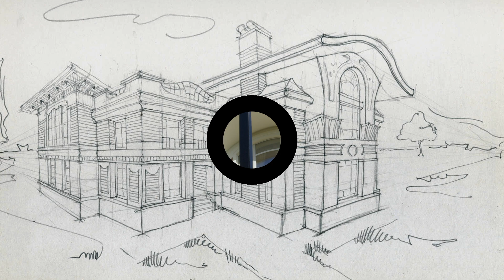Дом в стиле модерн. Усадьба в ближнем Подмосковье. Большой обзор. Фасады.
Интерьер этой усадьбы вы могли уже видеть, а если нет, то пройдите по ссылке и посмотрите:
Этот загородный дом выпадает из основного русла моей архитектурной практики, но, как мне кажется, мне можно работать и в такой стилистике. Как вы думаете? Можно ли назвать этот проект домом в стиле модерн?
В обзоре я рассказа об истории создания этого проекта, и об основных архитектурных особенностях композиции всей усадьбы. В работе над этим проектом я вдохновлялся наследием нашего Северного Модерна.